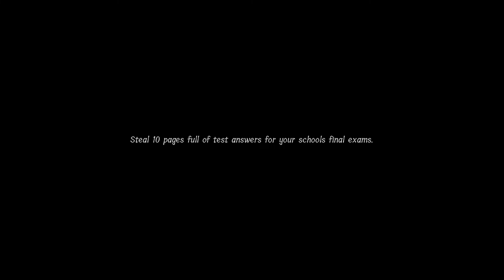Guess We're Doing University Then | lunch lady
This game is a multiplayer horror game where you with the help of your teammates try to collect 10 answers sheets from the school and escape before the lunch lady catches you.

This video was made in collaboration with: @Jefffromwalmart and @ViperIceTheLast

⌛ T i m e s t a m p s:
00:00 Intro
00:14 Game 1 (Cruxville Junior High)
08:37 Map Shenanigans
10:27 Game 2 (Manic University)
19:18 Stat Check/Outro